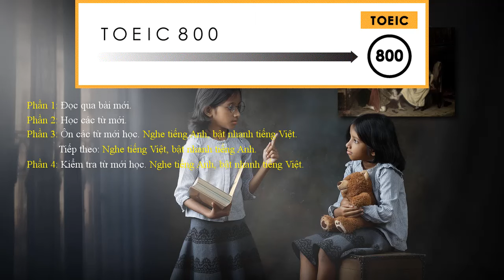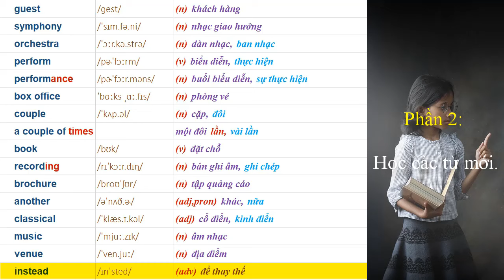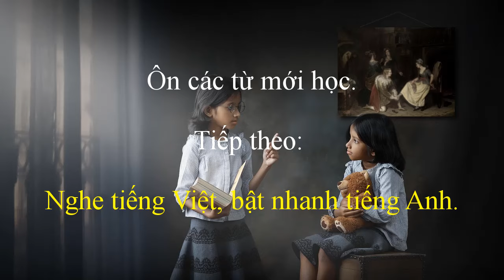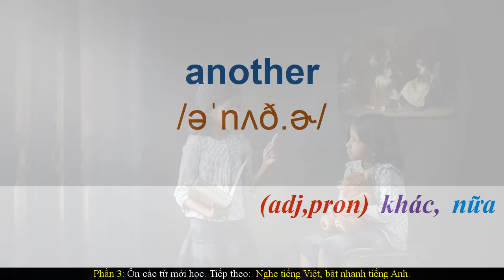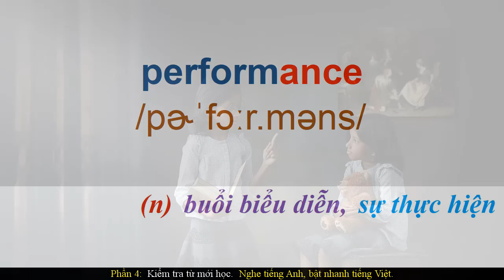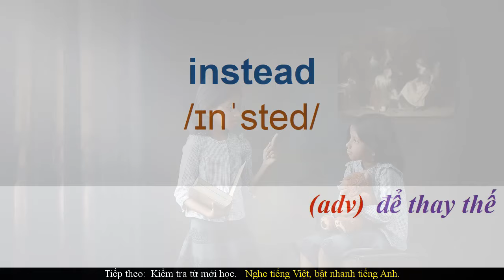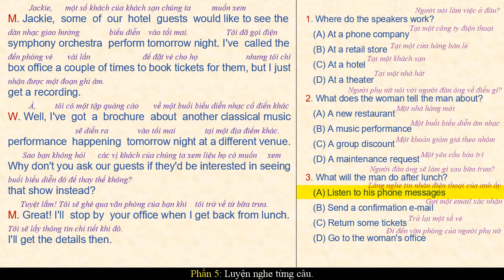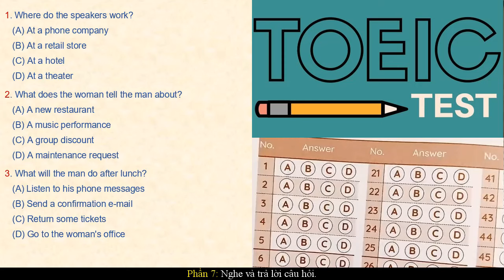TOEIC 800 #20 - Part 3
00:00 Giới thiệu
00:21 P1: Đọc qua bài mới.
01:34 P2: Học các từ mới.
04:04 P3: Ôn các từ mới. Nghe tiếng Anh, bật nhanh tiếng Việt
05:52 Ôn các từ mới. Tiếp theo: Nghe tiếng Việt, bật nhanh tiếng Anh
07:58 P4: Kiểm tra từ mới học. Nghe tiếng Anh, bật nhanh tiếng Việt
09:41 Kiểm tra từ mới học. Tiếp theo: Nghe tiếng Việt, bật nhanh tiếng Anh
11:22 P5: Luyện nghe từng câu.
14:21 P6: Luyện nghe cả bài.
15:21 P7: Nghe và trả lời câu hỏi.
16:26 P8: Đáp án.